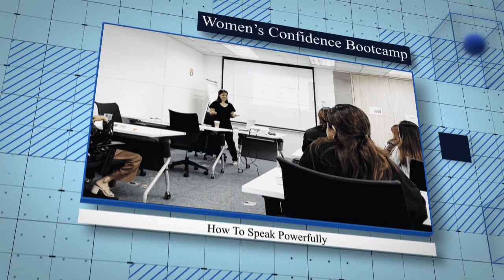Women's Confidence Bootcamp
Fran S-RdD of Fraoel Consulting hosted the Women's Confidence Bootcamp held last March 22, 2023 at Rockwell Business Center Tower 2, Pasig City for Orica Singapore PTE Ltd. - Philippines Branch. Here is a short recap of the said event.